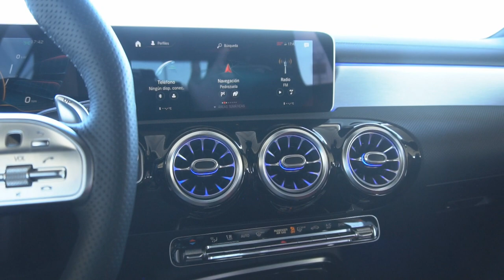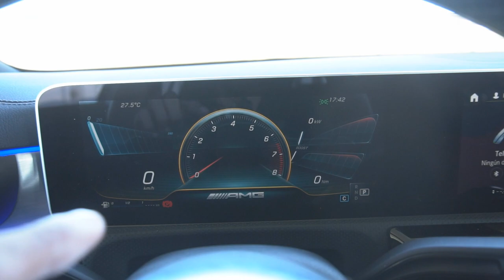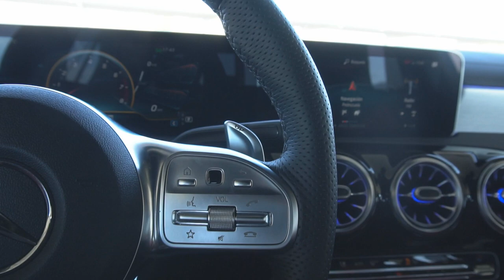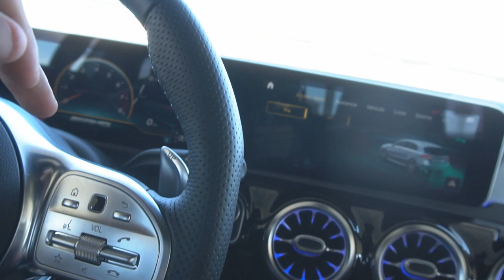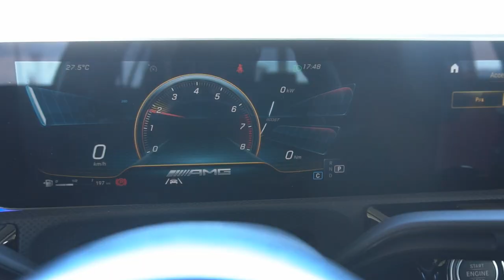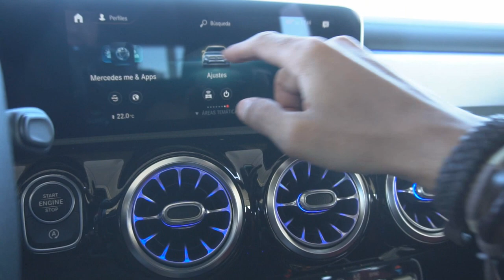Mercedes AMG A35 2019: ¿Demasiado rápido y caro para un compacto?